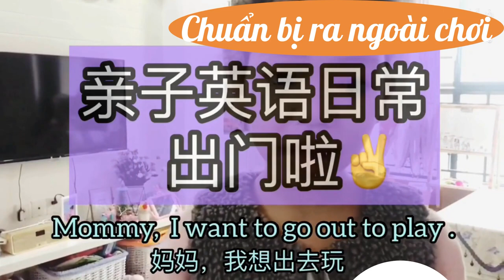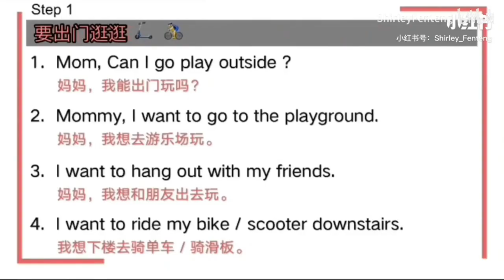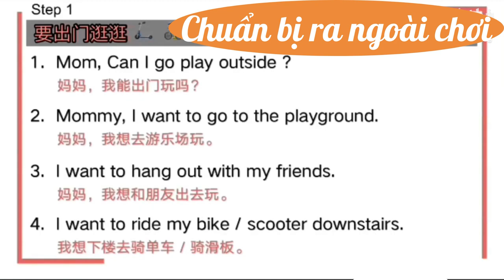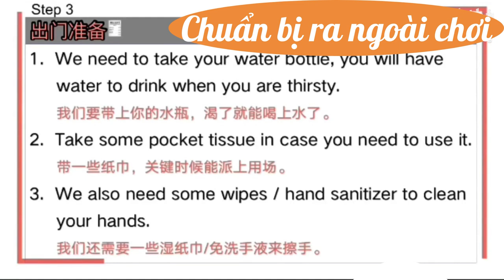DẠY CON SONG NGỮ| MẪU CÂU DÀNH CHO BA MẸ| CHỦ ĐỀ: CHUẨN BỊ ĐI CHƠI CÙNG CON